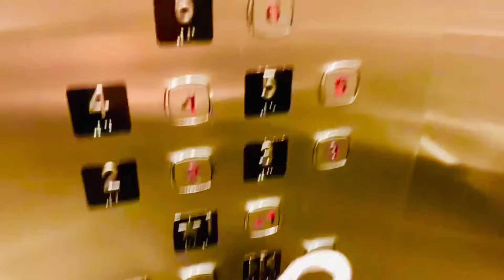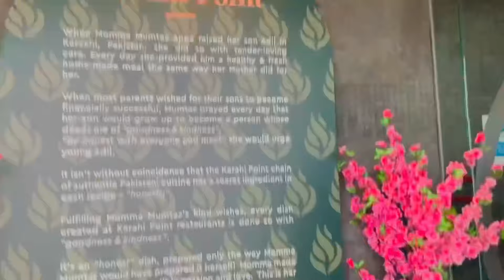Meetups With Former Member Of Parliament Pakistan Faiz Ullah Kamoka At KARAHI POINT